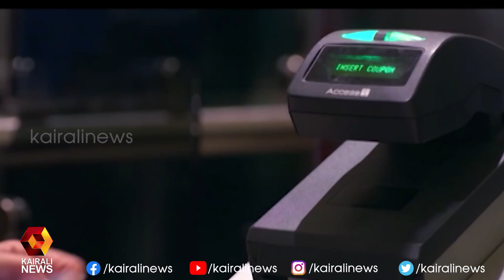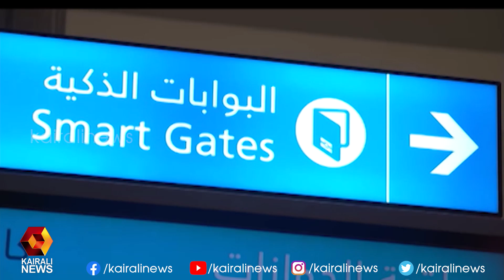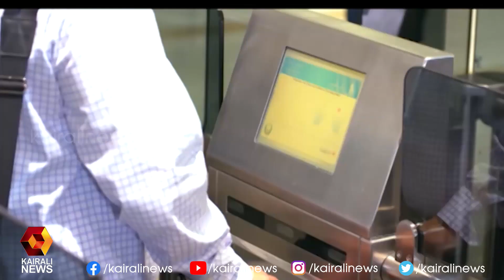ഇന്ത്യയില്‍ നിന്നുള്ളവര്‍ക്ക് യു എ ഇയിലേയ്ക്ക് യാത്രാ വിലക്ക് | Kairali News